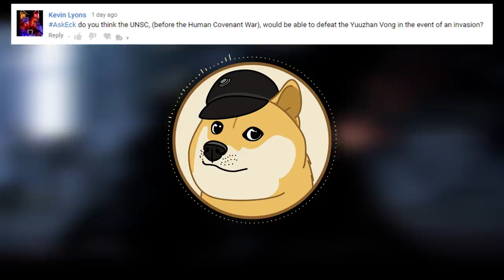Was the entire NEW REPUBLIC Fleet Destroyed by Starkiller Base? | Star Wars Lore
We examine the remnants of the New Republic fleet on today's Star Wars canon lore video!